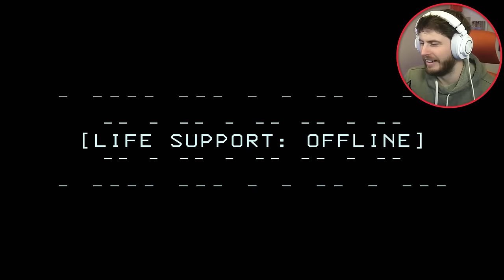Modded Lethal Company in Bikini Bottom! (Xtra Long Version)